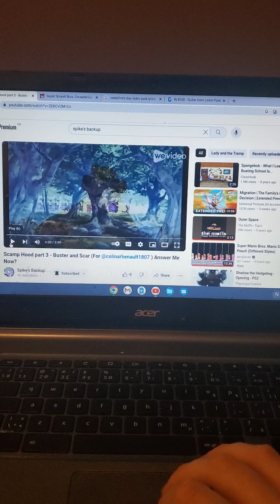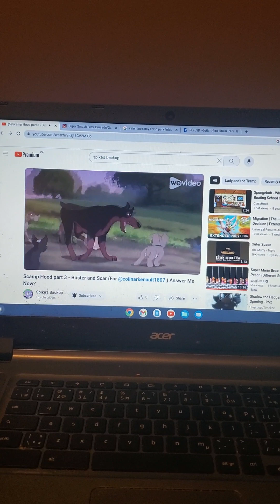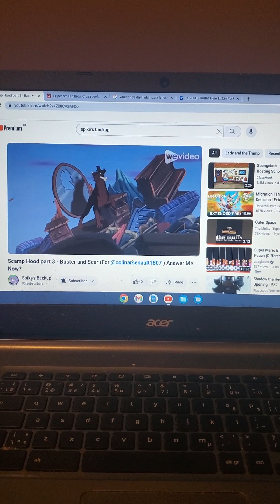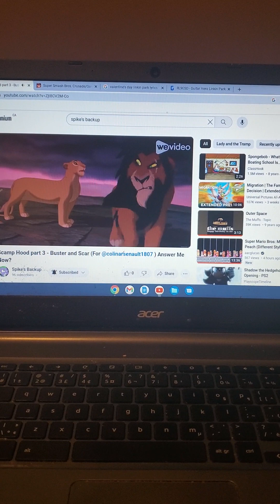Scamp Hood Part 3 (Spikes Backup Request)